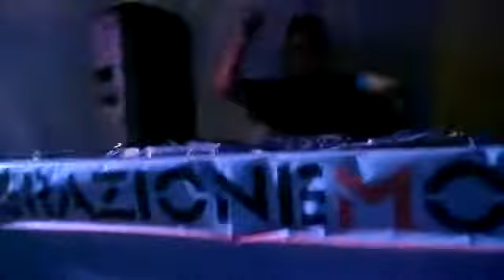DJ FONZIE CIACO IN THE MIX @ MOVIDA BEACH - THE VOICE MC ENZO T 25/06/2011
DJ FONZIE CIACO IN THE MIX @ MOVIDA BEACH - LIDO CRISTALLO - VARCATURO(NA) THE VOICE MC ENZO T 25/06/2011